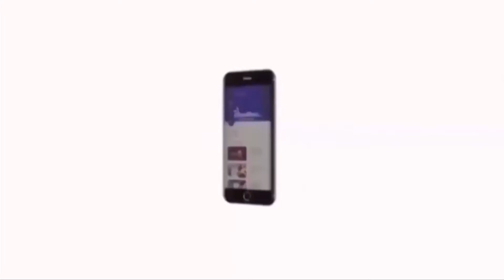சின்ன பசங்க...! கோவத்தின் உச்சத்தில் வைகோ | Vaiko Latest Speech Meems Issue - Videos